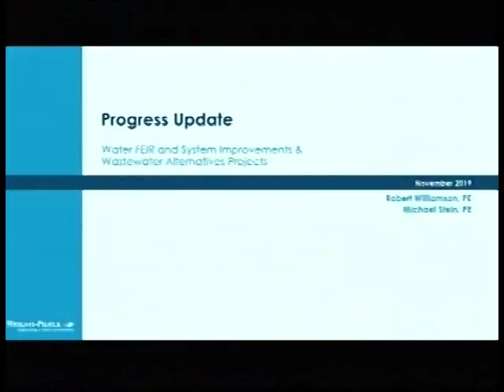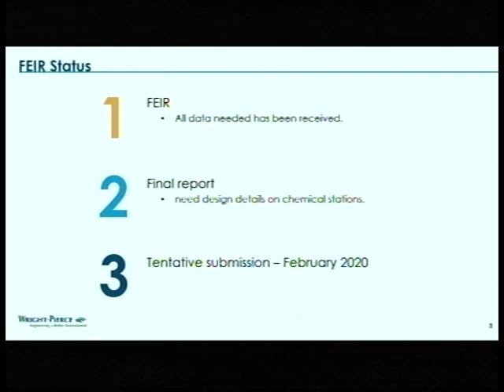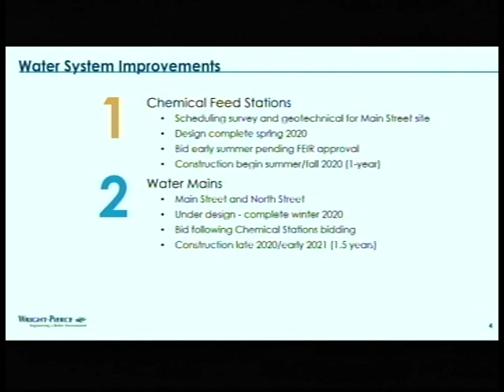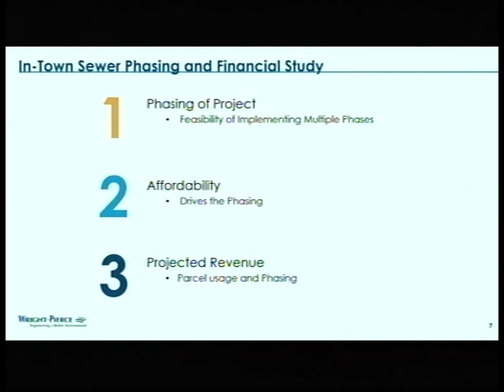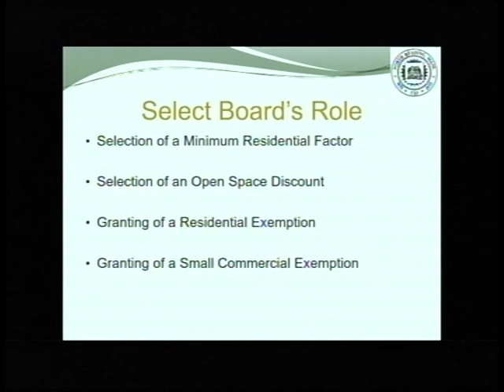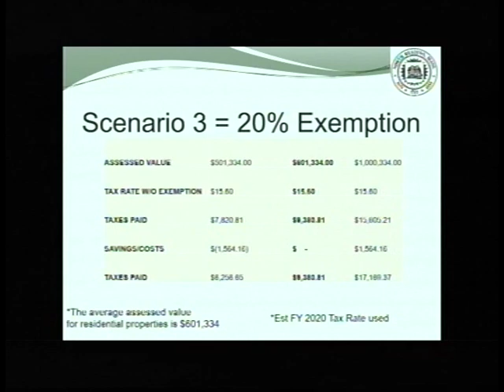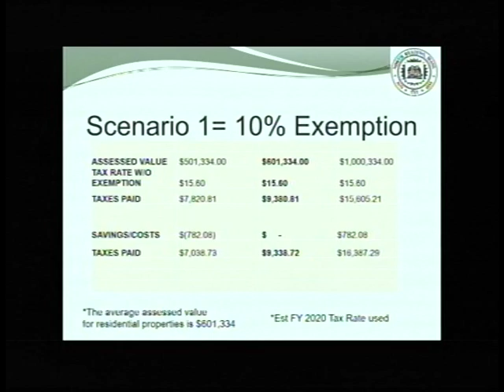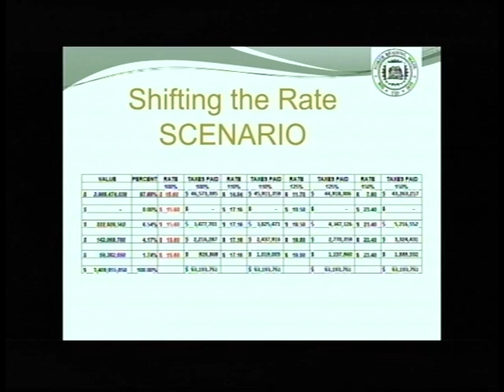North Reading, MA Select Board Meeting 11/18/19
The North Reading Select Board held a meeting on Monday, November 18th 2019 at North Reading's town hall, room 14.